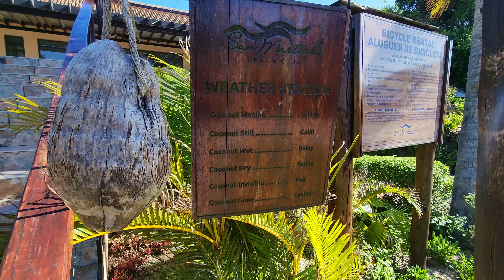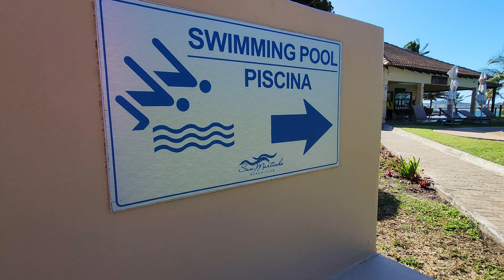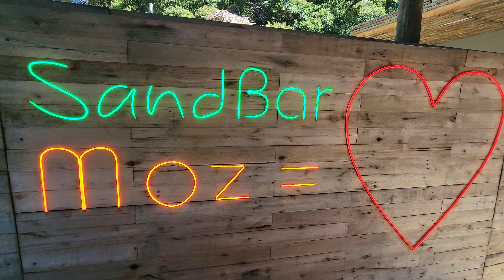San Martinho Beach Club The Best Accommodation? | Bilene, Mozambique 🇲🇿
San Martinho Beach Club is a true gem showcasing the infinite coastal beauty of Mozambique. Located just north of Maputo, in the town of Bilene, this resort is situated along the shores of a natural lagoon. San Martinho Beach Club boasts 1.3 km of pristine beaches with direct access from the accommodation. Whether you’re strolling along the soft sand or taking a dip in the warm waters, the beachfront experience is unparalleled. These beachfront apartments offer immediate access to the lagoon. You can enjoy the convenience of self-catering while being steps away from the water. Some of the luxury villas come with their own private splash pools, perfect for relaxation.

For those who prefer a non self-catering option, there are comfortable Hotel Cabins available.

If you’re an aquatic enthusiast, San Martinho Beach Club has you covered. Explore a wide range of water-based activities, including inshore and offshore fishing, kiteboarding, boat trips, snorkeling, and water skiing. The on-site bar and café exude a relaxed island atmosphere. Enjoy delicious menu options and refreshing drinks while taking in the tropical surroundings.

Whether you want to unwind at the Beach Spa, catch some sun, try a new water sport, or simply enjoy the view, San Martinho Beach Club offers a variety of facilities for guests of all ages. It’s your tropical beach holiday dream come true! 🌴🌊🏖️